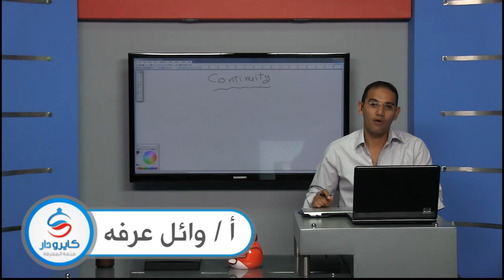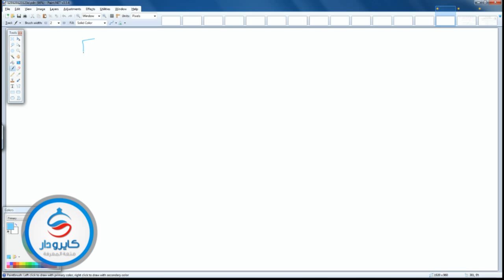Math| Continuity - Part1